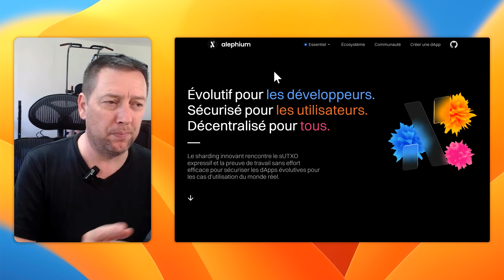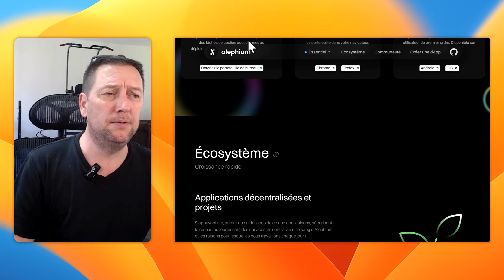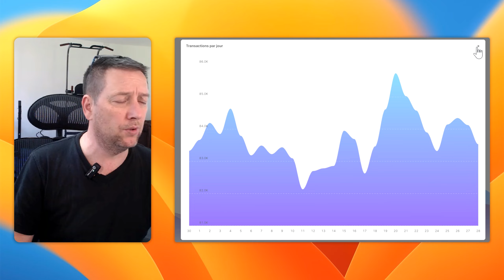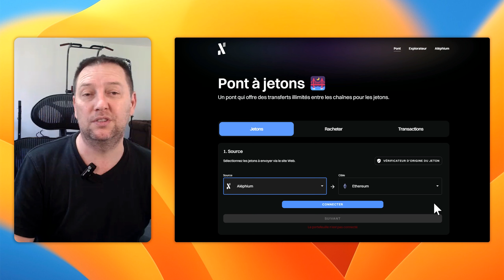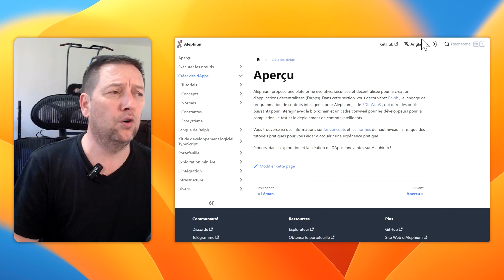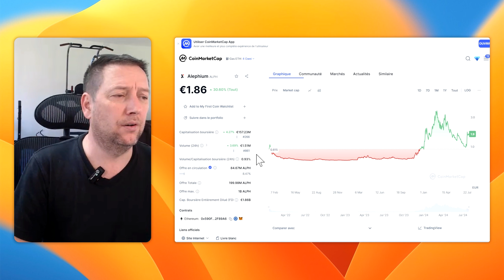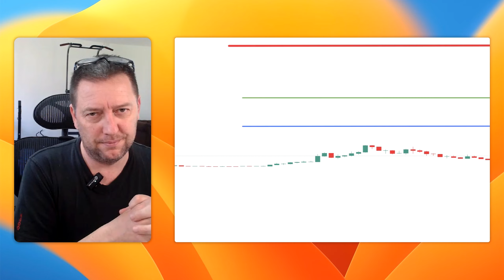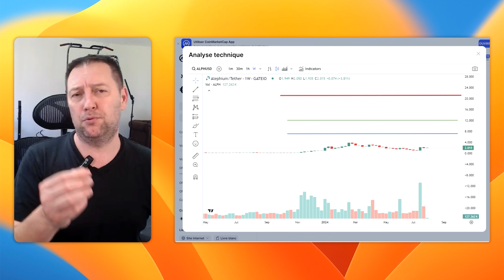Alephium l'avenir de la crypto ou pas ?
Je te montre dans cette vidéo mon analyse du projet alephium rapidement.
Je vais réaliser du mining sur le jeton (alph)